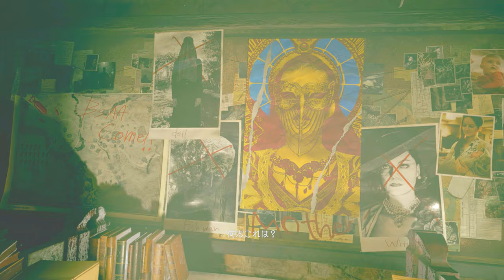ハイゼンベルクとの取引、お気に入りのゴリラPART20【バイオハザードヴィレッジ】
ハイゼンベルクも苦労人だけど、ちょっと独りよがりなんかな～